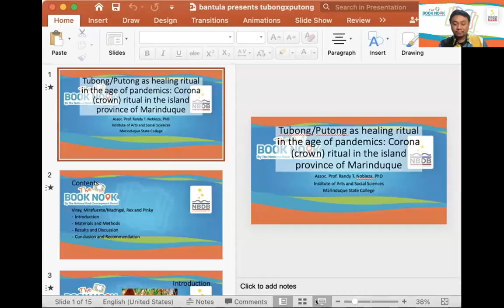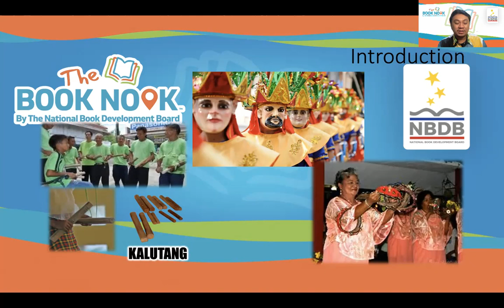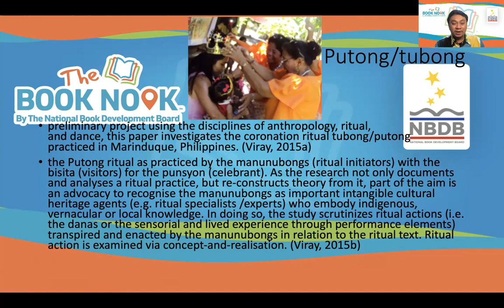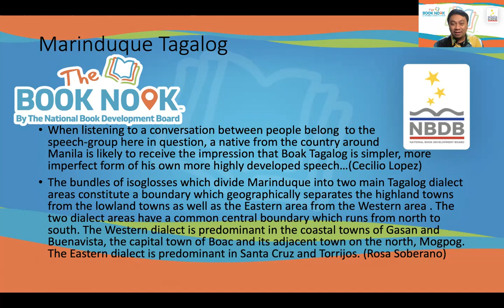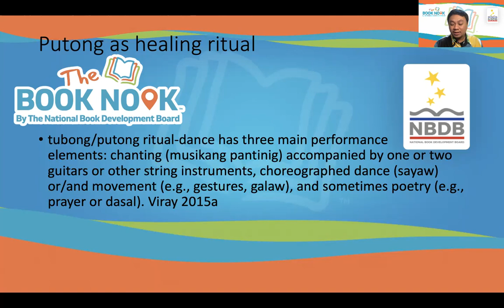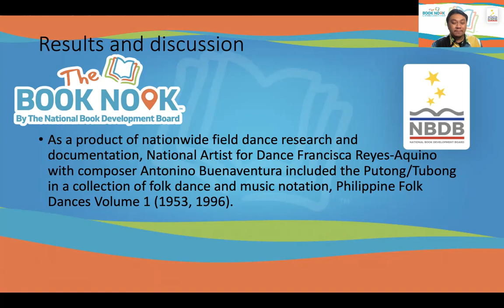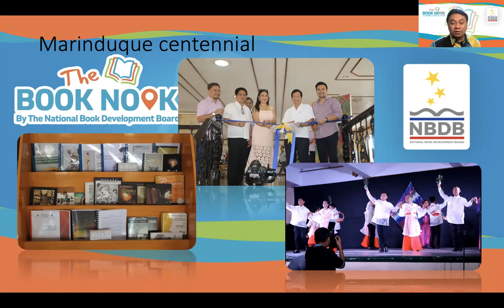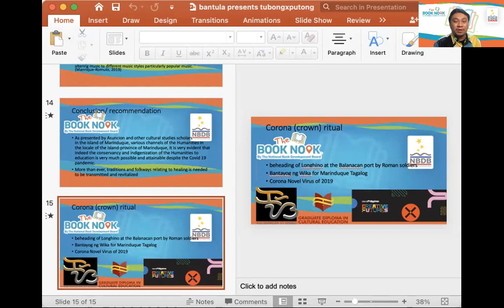tubong putong for bantula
5th Bantula International conference
parallel session A: Panel 3 "of rites and rituals: sacred practices for protection,healing and honoring the dead"